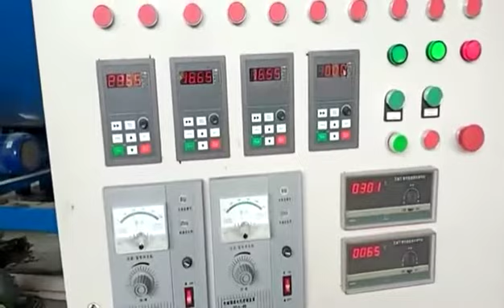The brewery spent grain dryer Wechat/whatapp:+86-15093274997